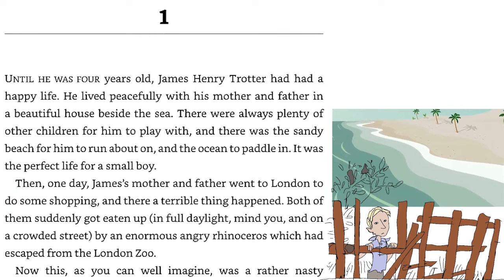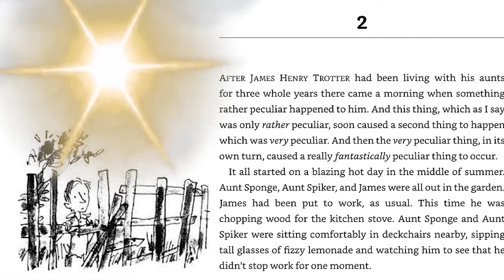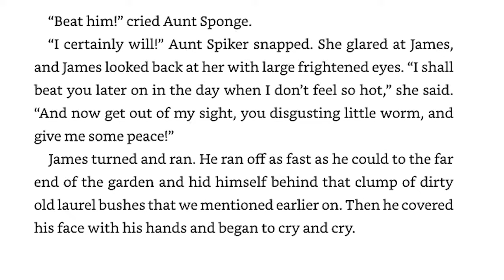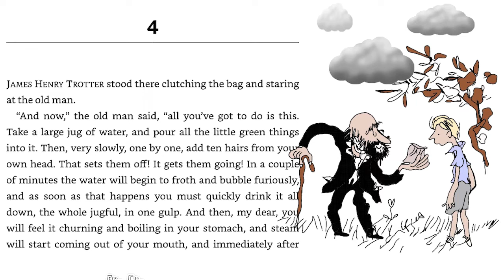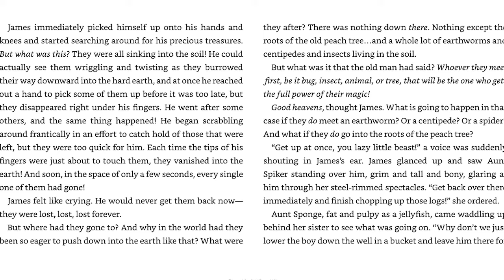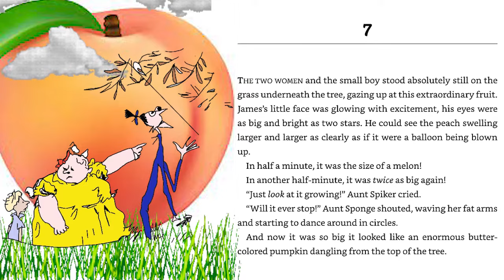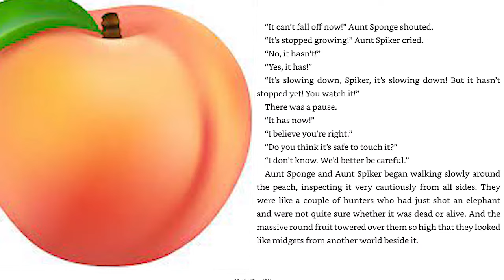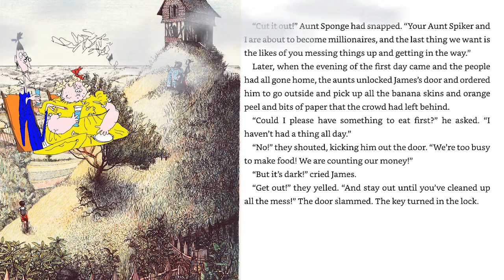James and the Giant Peach | Roald Dahl - Read Aloud With Animation & Text Chapters 1-8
Hello my name is Mrs. Moore, narrating for many great books by many great Authors. These books will be shared with animation, theatrics, rhyme, and fun learning. All books from old to new, read aloud Moore Books 4 You!
Chapter 1-8
Tune in next week for chapter 9-20